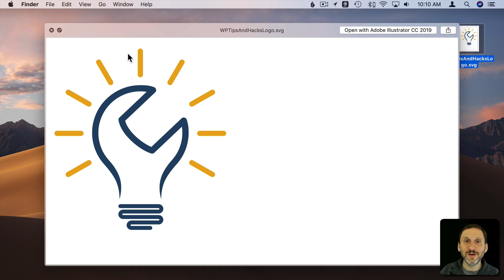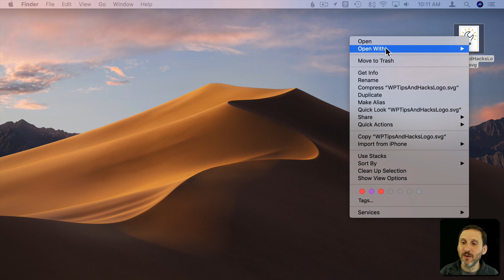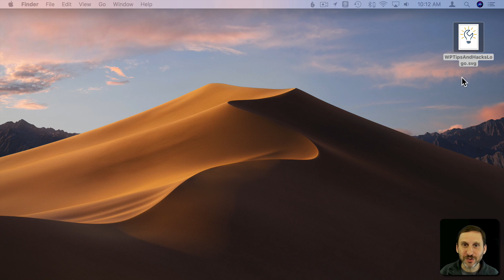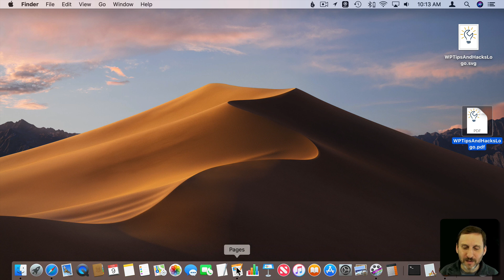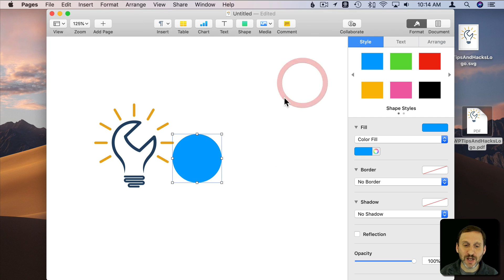Using SVG Graphics In Pages and Keynote (MacMost #1850)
SVG images have been around for a while and are widely used on websites and in clipart collections. But you cannot import an SVG file into Pages or Keynote directly, without first converting it using professional software. But since Safari handles SVG images without a problem, and you can export as a PDF from Safari, you can use Safari to convert the image to a format that can then be used inside Pages and Keynote documents.